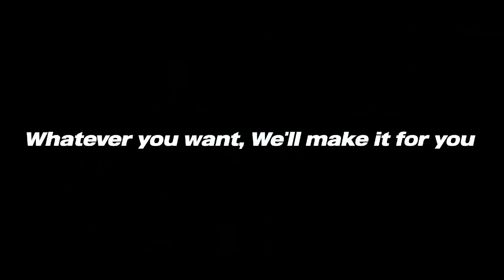인코브(INCOBB KOREA) 5대 한정, 50% 장착 할인 EVENT!!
INCOBB 에서 개발하고 제조한
3 Type 렌즈가 구현해내는
풍부한 빛의 조화로

어떤 차량도 스페셜한 무드로 변신시켜줄
인코브 엠비언트 VER.2 👍🏻

5대 한정, 50% 장착 할인 EVENT
놓치지 말고 예약문의 주세요~! 😊

▶내용 : 인코브 엠비언트 50% 장착 할인
▶기간 : 2021.1.6(수)~7(목) 단, 2일간!
▶차종 : 전 차종 (5대 한정)
▶시공예약금 : 100,000원
   (선입금 확인 후 일정조율)

100%  Made in Korea

We'll Make it For You-